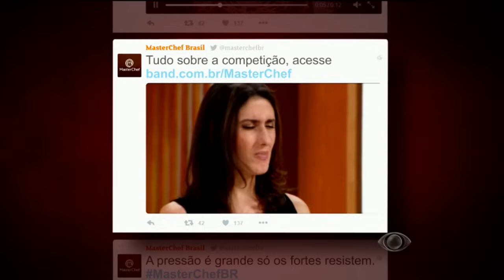MASTERCHEF BRASIL (24/05/2016) | PARTE 5 | EP 11 | TEMP 03